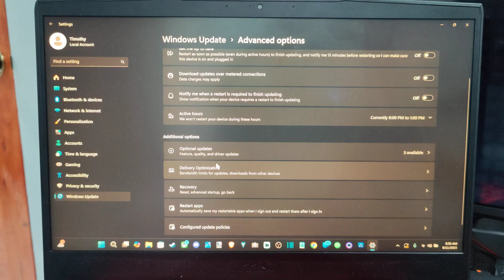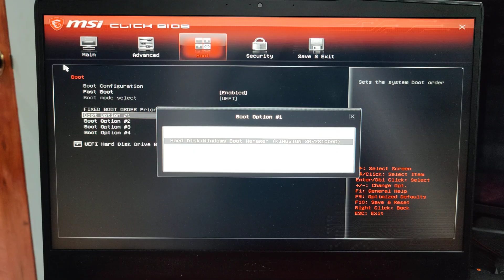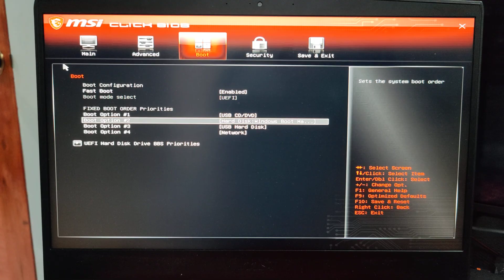How to Change Boot order & drive on Windows 11 PC (MSI Bios)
To change the boot order on an MSI motherboard for a Windows 11 PC, you'll need to enter the BIOS and adjust the boot priorities. This is typically done when you want to boot from a device other than your main Windows drive, such as a USB drive to install an operating system or a diagnostic tool.

Step 1: Access the BIOS

During the initial boot screen (when the MSI logo appears), repeatedly press the Del key on your keyboard. This is the standard key for entering the BIOS on most MSI motherboards.

Step 2: Navigate to the Boot Settings
Once inside the BIOS, you'll likely be in the "EZ Mode." This mode allows for quick changes, but for more detailed control, press F7 to switch to "Advanced Mode."

Using your keyboard's arrow keys, navigate to the SETTINGS menu.
Select the Boot tab.

Step 3: Change the Boot Order
There are two primary ways to change the boot order in the MSI BIOS:

Method 1: Using the Boot Priority List
In the Boot menu, you will see a list of "Fixed Boot Order Priorities." This list shows the order in which your PC will attempt to boot from different devices.

Use the + and - keys on your keyboard to move the devices up or down in the list. For example, to boot from a USB drive, move your "UEFI USB Hard Disk" or a similar option to the top of the list, so it's Boot Option #1.

The BIOS will first try to boot from the device listed as Boot Option #1. If that device isn't bootable, it will move on to Boot Option #2, and so on.

Method 2: Using the Boot Override Menu (for a one-time boot)
You can use the Boot Override menu to choose a boot device for a single session without permanently changing the boot order.

When the PC first starts, instead of pressing Del, repeatedly press the F11 key.

This will bring up a pop-up boot menu. From here, you can simply select the drive you want to boot from (e.g., your USB drive) and the PC will boot from it one time.

Step 4: Save and Exit
Once you have made your changes in the BIOS, press the F10 key to save the changes and exit.

Confirm that you want to save the changes. Your PC will then restart and boot from your new boot device.